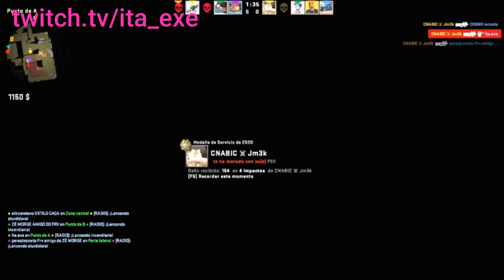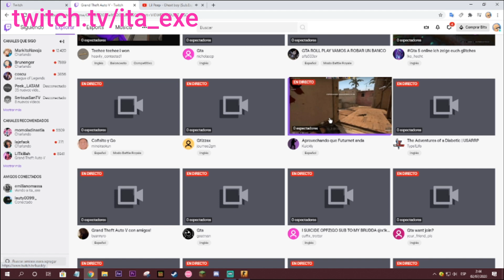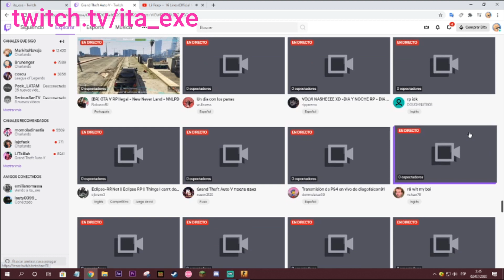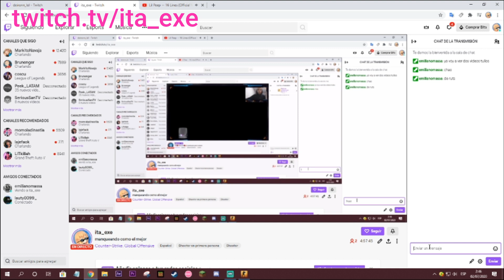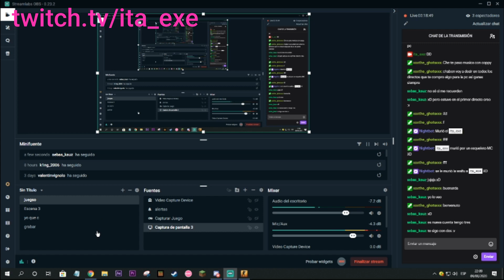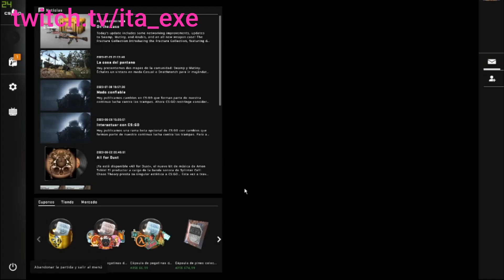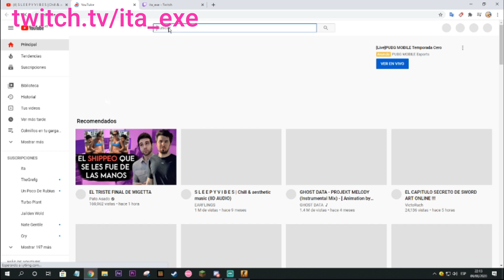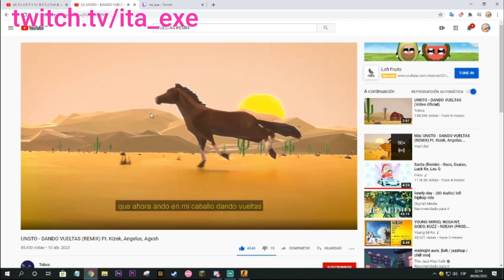Naruto en DxD Capitulo 16